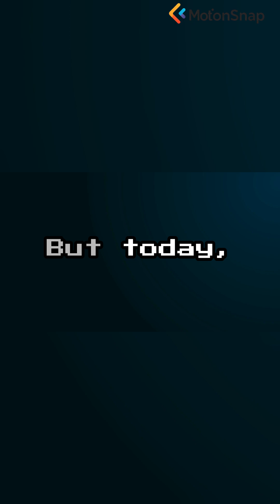#79. The Sovereign Internet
From China's Great Firewall to Europe's GDPR, the idea of a single, global internet is fracturing. We explore the rise of 'splinternets,' where national laws and regulations create different versions of the web depending on where you live.